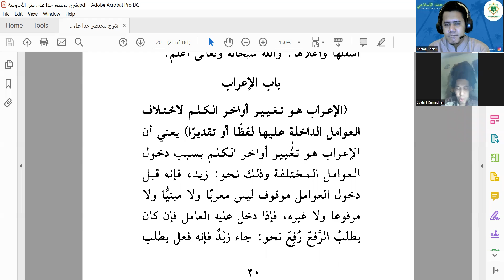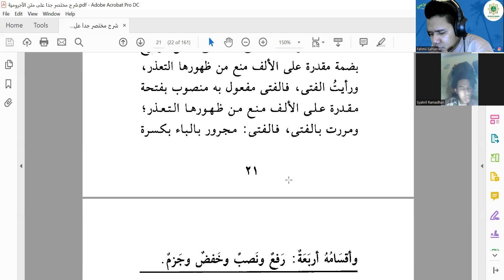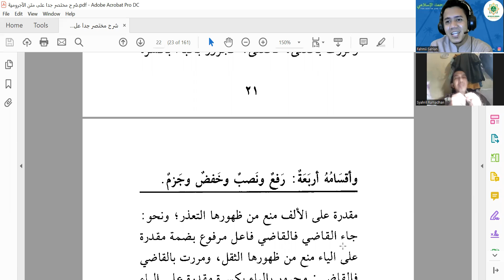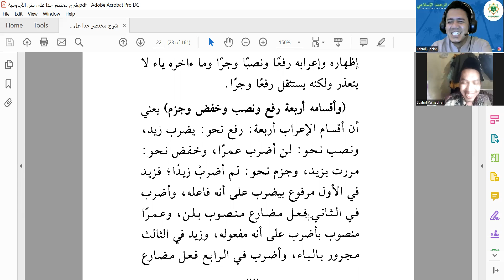Talaqqi Kitab Kuning (شرح مختصر جدّاً) | Sesi - 4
Terima Kasih